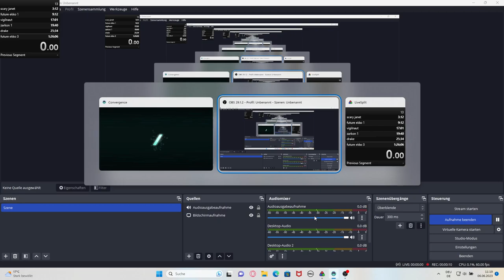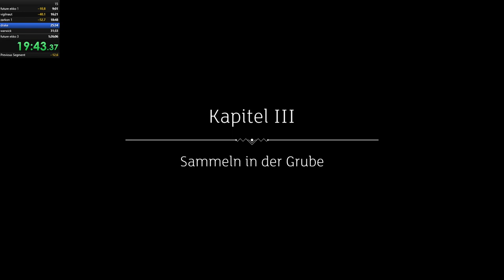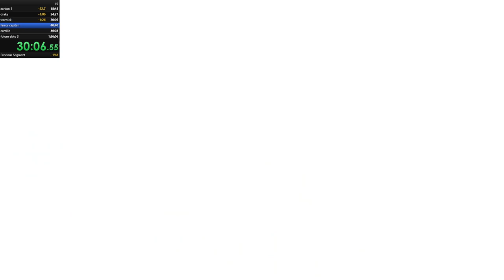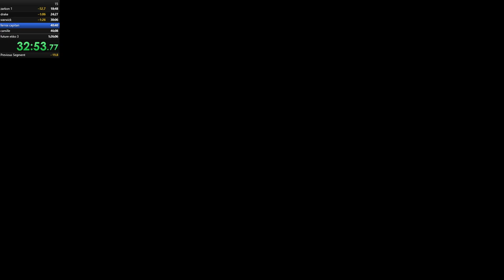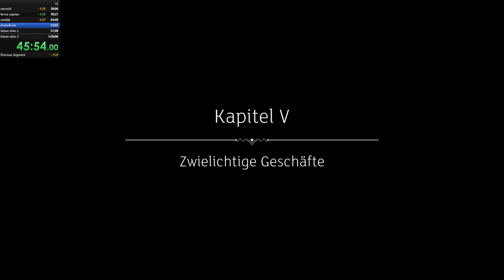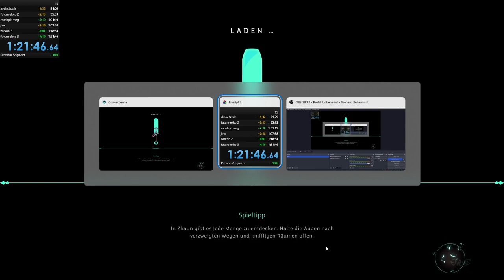A whack Convergence: A League of Legends Story - Any% Speedrun 1:21:46.64